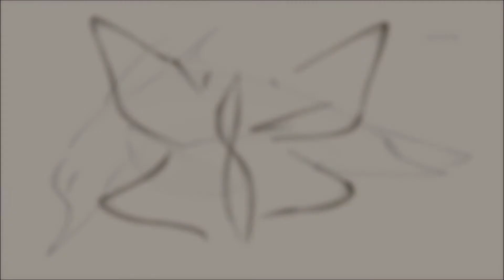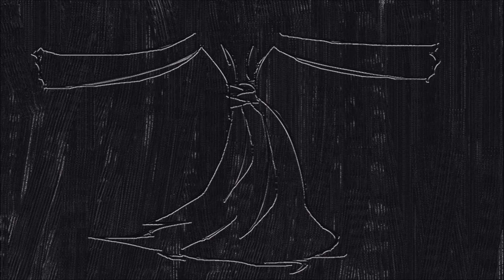Half-Hour Piano Compilation Mix [Best of MelodicCure (2015 edits)]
MelodicCure Project Channel is no more. This is 26-min of it's edits.
1.) Aeipathy
2.) Allure
3.) Ana Maria
4.) Annie
5.) Butterfly
6.) Golden Ratio
7.) Nostalgic Dreams
8.) Her Dance
9.) Stories & Tales